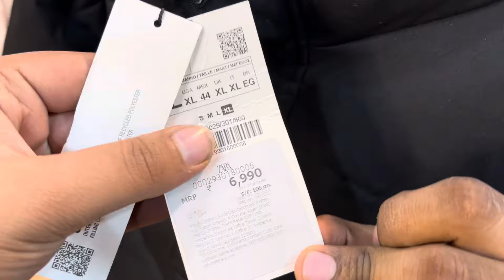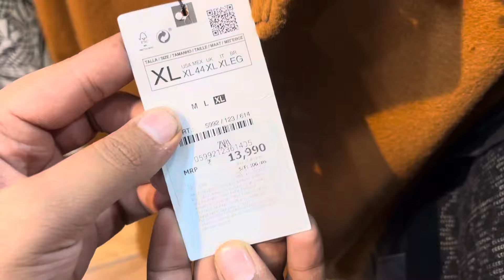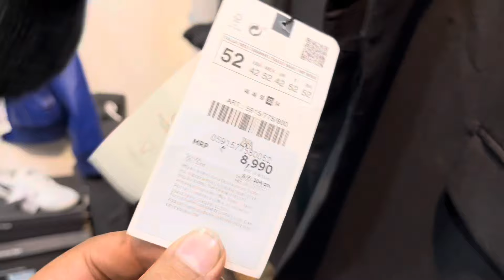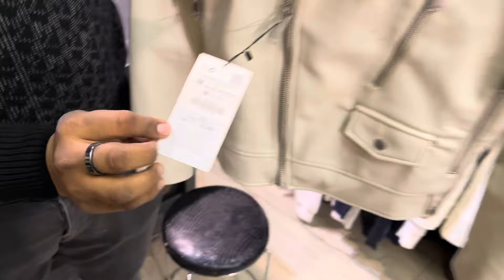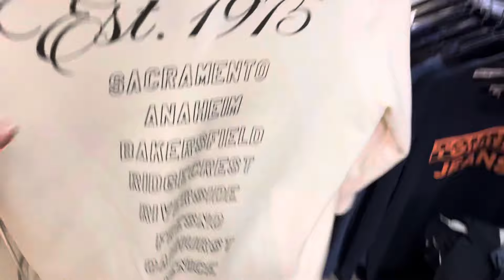100% Original Clothes n Shoes | Export Surplus 90% off on Big Brand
100% Original Clothes n Shoes | Export Surplus 90% off on Big Brand

Fifty shade of brands

Retail: 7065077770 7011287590 : wholesale 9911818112 : 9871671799 : 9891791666

Nearest kohat enclave metro station